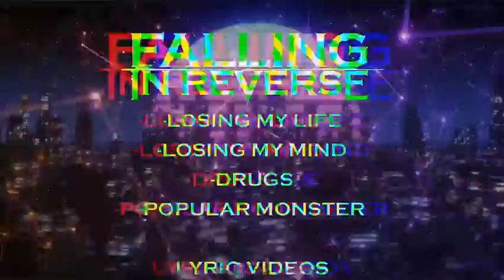YOU'VE BEEN ASLEEP FOR A VERY LONG TIME...